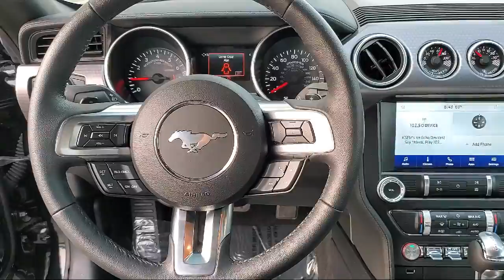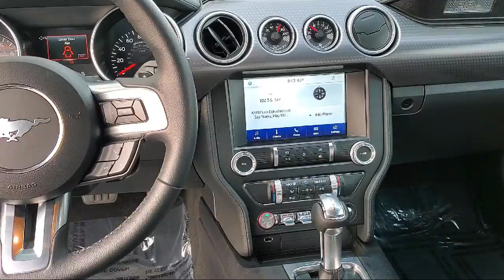2020 Ford MUSTANG High Performance EcoBoost Sacramento Roseville Elk Grove Folsom Stockton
2020 Ford MUSTANG High Performance EcoBoost Stock Number: P16253F Vin:1FA6P8TD6L5107277.

Give us a call at or visit our for more information about this or any of our other vehicles.